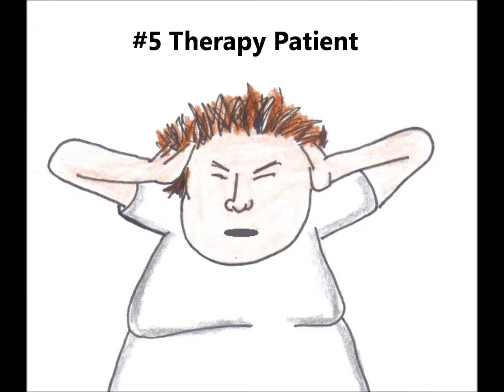Types of Drunk People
Just like your friend's house party, there are only two girls in this video.